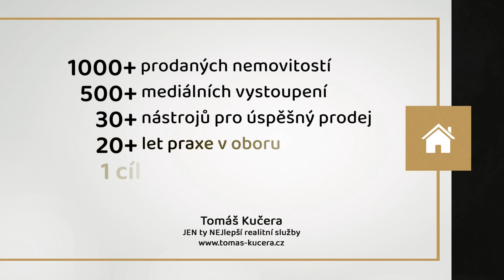Jak je na tom 🇨🇿 realitní trh?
JEN ty NEJlepší realitní služby

1000+ prodaných nemovitostí
500+ mediálních vystoupení
30+ nástrojů pro úspěšný prodej
20+ let praxe v oboru
1 cíl = Vaše spokojenost